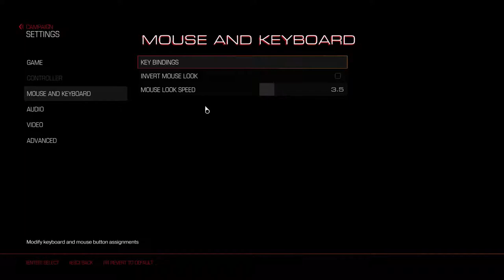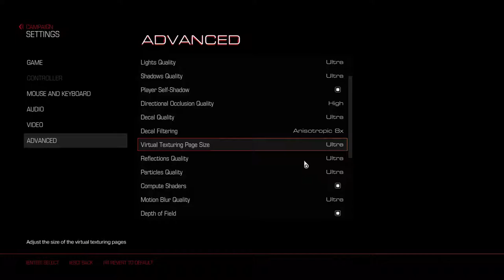DOOM - Episode 20 - Cyberdemon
Watch me play DOOM 2016, the spiritual successor to the original 1994 game that we played a while ago on this very channel. Watch me pick apart the lore of this game and feel surprisingly OK about my combat skills.